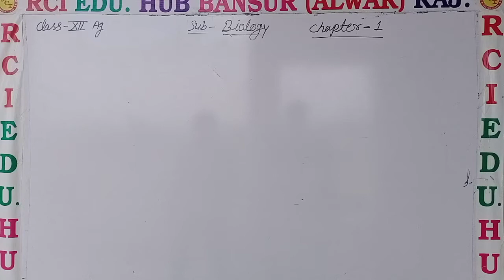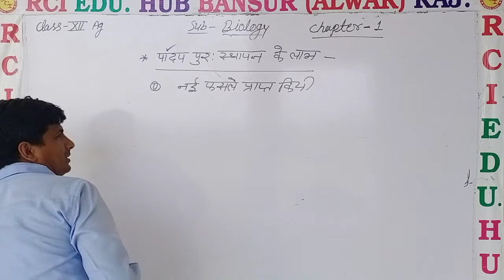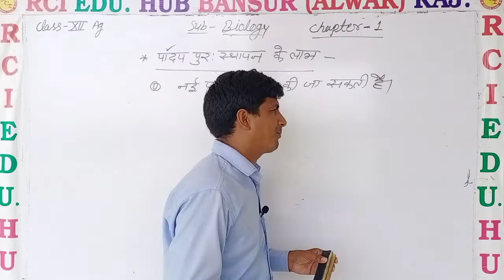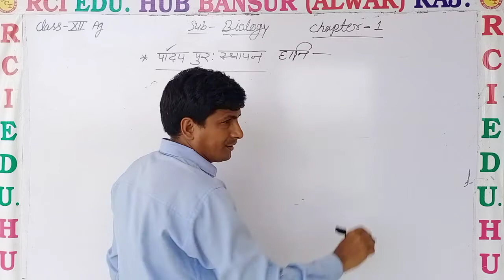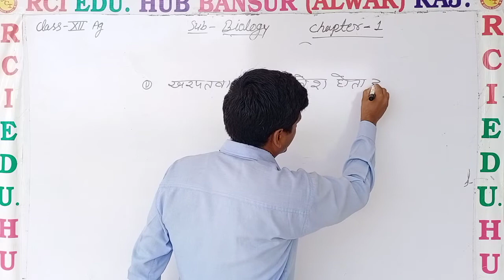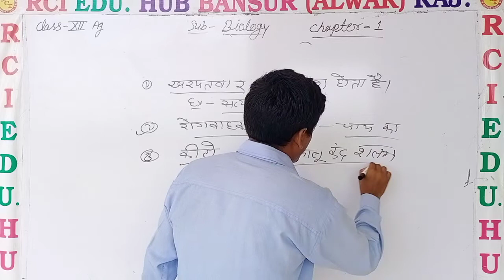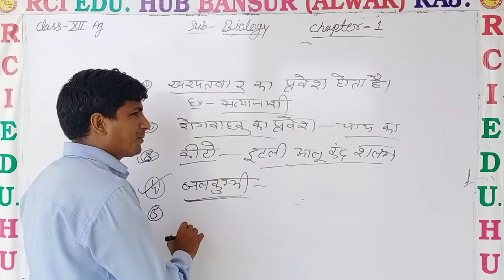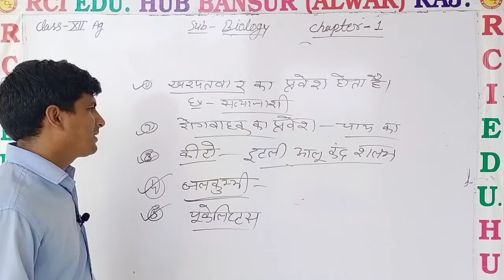important of plant introduction ll Rci Edu. Hub Bansur Alwar Raj. ll BY MS SIR